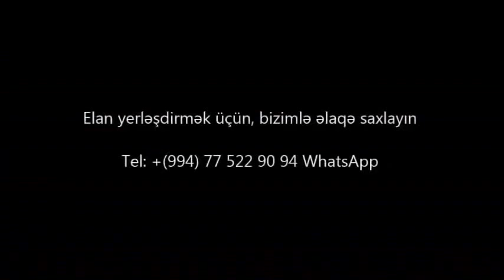Möhtəşəm panaraması olan VİLLA SATILIR 9 mkr/bina az/emlak az/Недвижимость в Баку/House for sale""